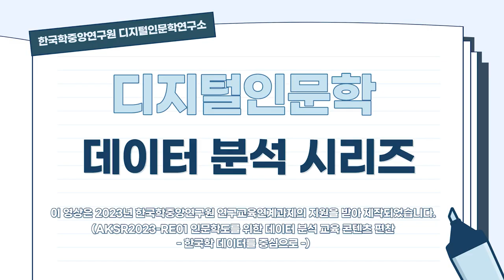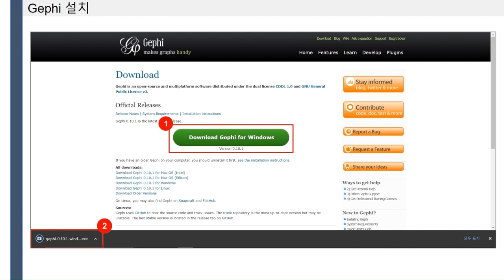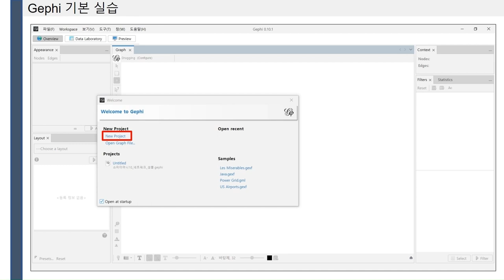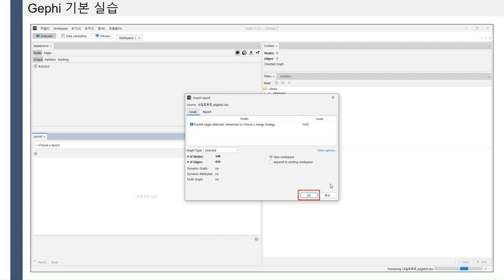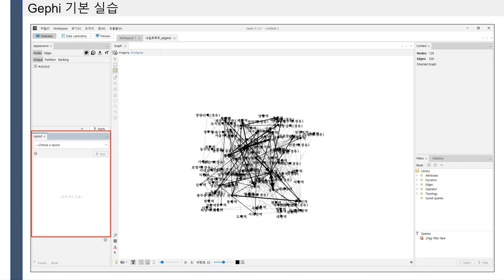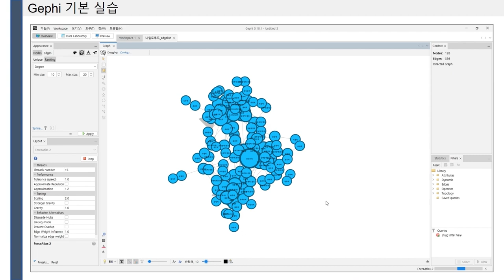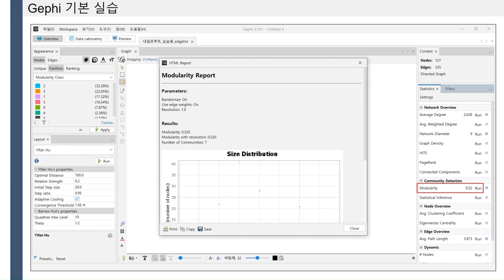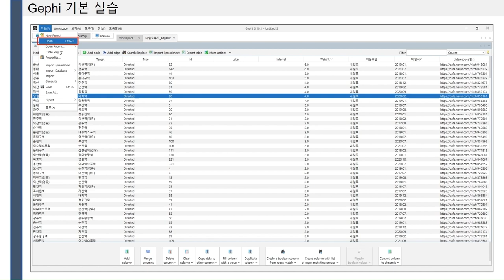[DH교육] [데이터분석] (7강) 7-2. Gephi 기본실습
[7강] 사회네트워크 분석과 Gephi - 기초
7-2. Gephi 기본실습

강의 : 윤종훈 연구원 (한국학중앙연구원 디지털인문학연구소)